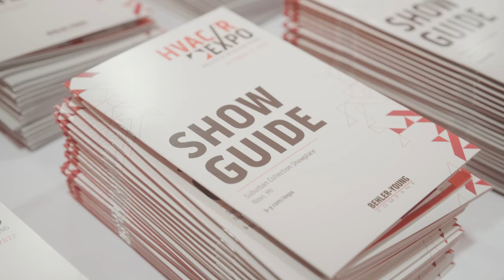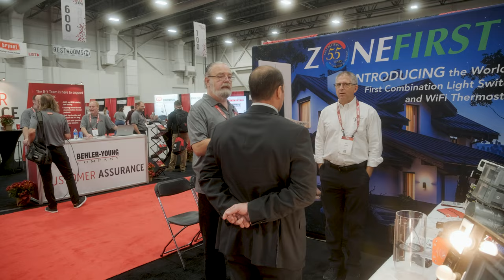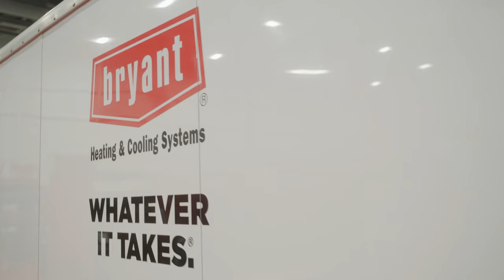Recap of the 2022 HVAC/R Expo, presented by Behler-Young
The HVAC/R Expo, presented by Behler-Young was held on October 12, 2022 at the Suburban Collection Showplace in Novi, Michigan. This one-day event brought together over 100 HVAC/R vendor partners and 1500 mechanical contractors, with 36 industry training sessions held throughout the day.